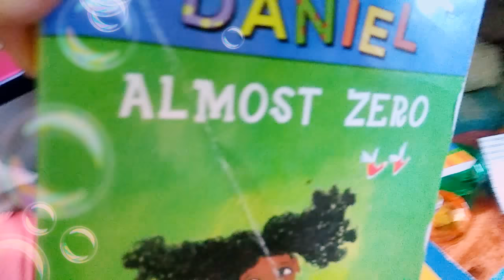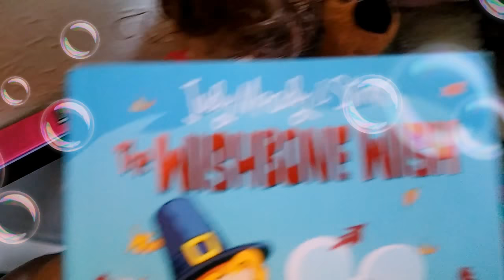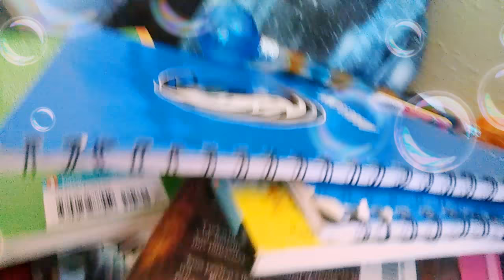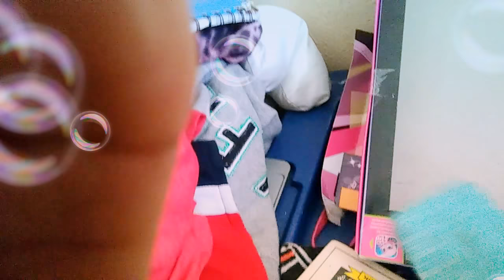Baby Alive Show! Ep.1 (read disc please)